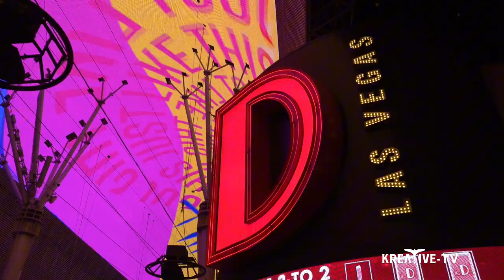Who's Who Pt 33 (Fremont Street Highlights)